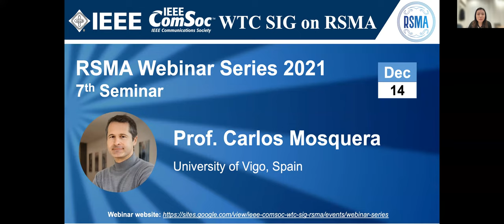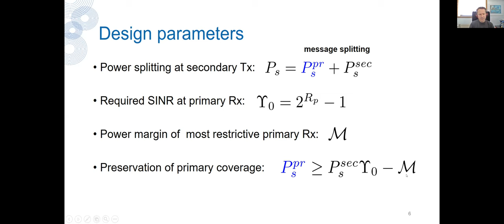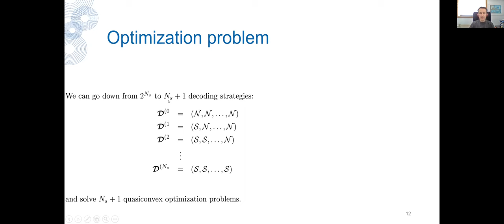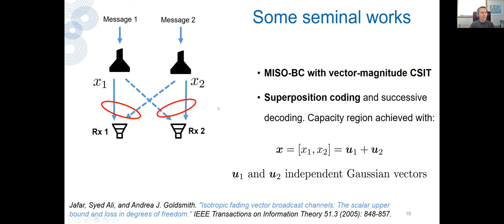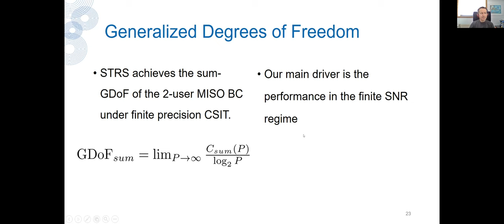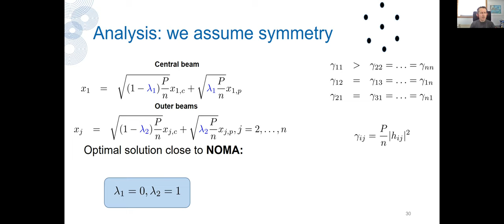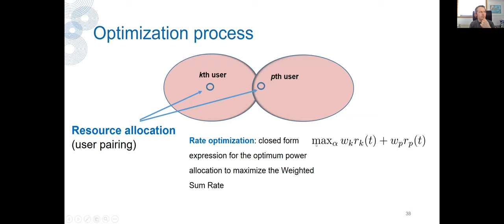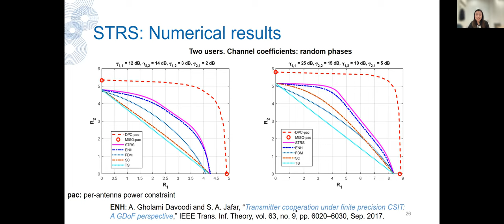RSMA SIG Talk 7 - Prof. Carlos Mosquera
Talk 7 by Prof. Carlos Mosquera for the ***Rate-Splitting Multiple Access (RSMA) Webinar Series*** launched by IEEE ComSoc WTC SIG on RSMA. This webinar series aims to provide a forum and bring together researchers, industry practitioners, and individuals for the latest research, innovations, and applications of rate splitting. We are honored to have leading professors in the area of rate splitting to share their new ideas, latest findings, and state-of-the-art results.